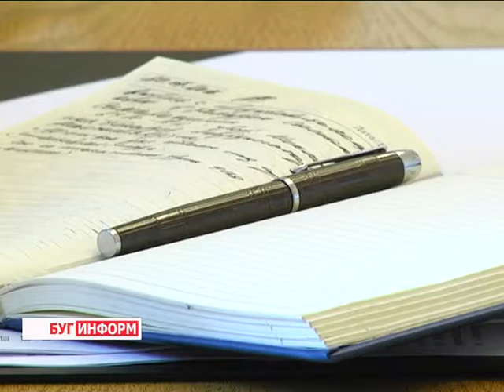2016-07-21 г. Брест. Встреча губернатора А. Лиса с Санакой Самарасинхом. Новости на Буг-ТВ.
Встреча губернатора края А. Лиса с постоянным представителем ООН в Беларуси Санакой Самарасинхом.
Центр представительства ООН создадут в областном центре - к такому решению пришли на встрече председатель Брестского облисполкома Анатолий Лис и постоянный координатор ООН в Беларуси Санака Самарасинха. И это обосновано, в Брестском крае уже реализуется около 20 проектов под эгидой Организации объединенных наций, общая сумма финансовых вливаний по которым составляет порядка 10 миллионов долларов. В дальнейшем их число должно существенно вырасти,- эта мысль красной нитью проходила на протяжении встречи двух высокопоставленных чиновников.